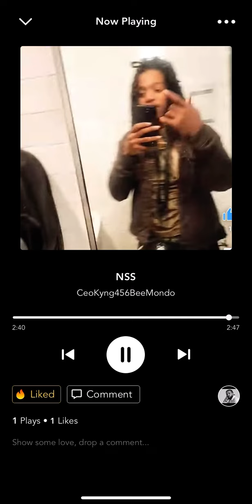KYNG456BEEMONDO - “NSS” (OFFICIAL AUDIO) PROD.BY.@456mondo [ShotBy.@Forbidden456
No MIXING OR MASTERING ALBUM
BY
456MONDO

IDK

OWNED BY JESUS MADE BY GOD
AMEN AMEN

LET THE S.   U.   C.    C.    E.   S.    S.   BEGIN

“NSS”

Extra AddOnz

JESUS THE ONE I RAP TODAY IN
AMEN
AMEN